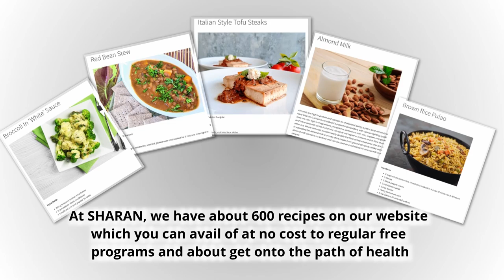Is our 21-Day Health Retreat really expensive? | Ask Dr Nandita Shah | SHARAN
About SHARAN